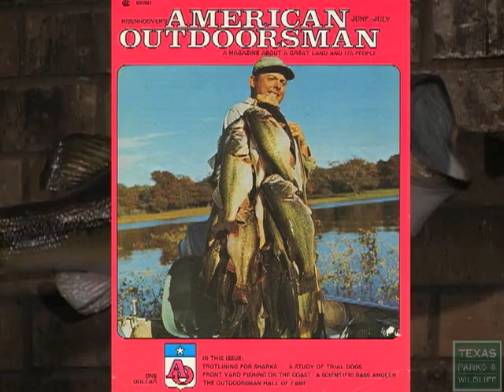Buddy Bradley 2006 Texas Freshwater Fishing Hall of Fame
Buddy Bradley devoted much of his life to the study of largemouth bass and how to fish for them, helping to popularize bass fishing by giving how-to-fish presentations across the nation. He worked with B.A.S.S. founder Ray Scott in the early years of that organization, giving seminars on bass fishing with Roland Martin, John Powell, Ray Murski and others. Bradley served as an advisor to the Shakespeare and Bomber Bait companies for many years. He was an early proponent of catch-and-release fishing.

Texas Freshwater Fishing Hall of Fame seeks to recognize and honor those who have made a lasting contribution to freshwater fishing in Texas and to foster awareness and appreciation of and participation in the sport of fishing.